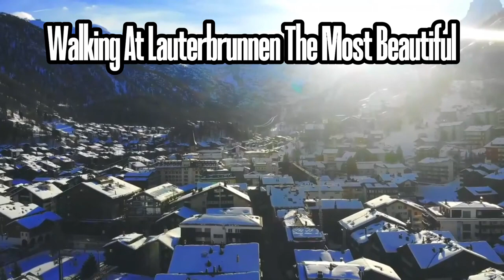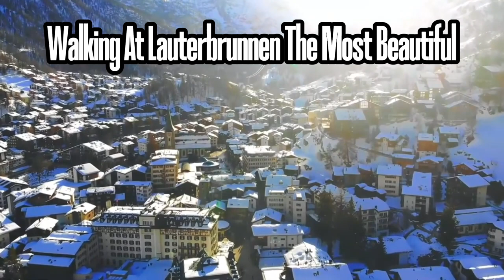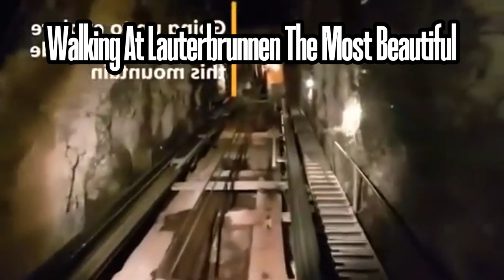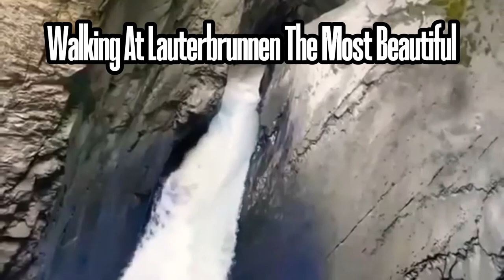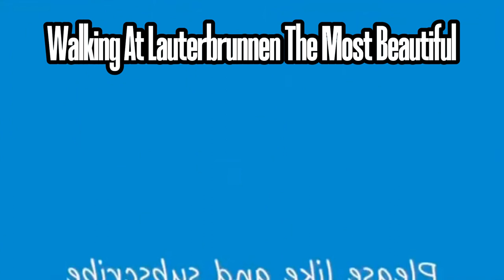Walking At Lauterbrunnen The Most Beautiful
Walking At Lauterbrunnen The Most Beautiful And Scenic Village Of Switzerland 🇨🇭 | 4K 60fps | HD
Just trying to promote tourism.

Switzerland most beautiful in 4K - Beautiful place on earth ULTRA HD HDR

8k,
switzerland,
lauterbrunnen,
lauterbrunnen switzerland,
4k,
switzerland 8k,
switzerland 4k,
lauterbrunnen 4k,
waterfall,
switzerland lauterbrunnen,
jungfrau,swiss alps,glacier,
swiss cows,
swiss chalets,
switzerland travel,
swiss village,
beautiful switzerland,
schweiz,
switzerland vlog,
relaxing video,
switzerland village,
cable car,svizzera,suisse,
schweiz 4k,
4k walk,
walk tour,
License